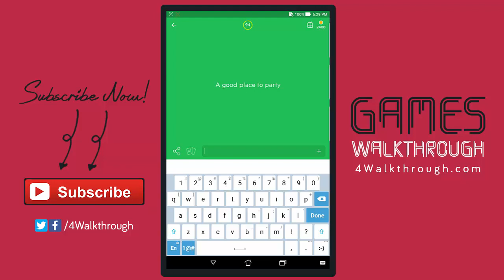94% Answers | A good place to party – Dentist – Child in plane toy picture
94% Answers | A good place to party – Dentist – Child in plane toy picture